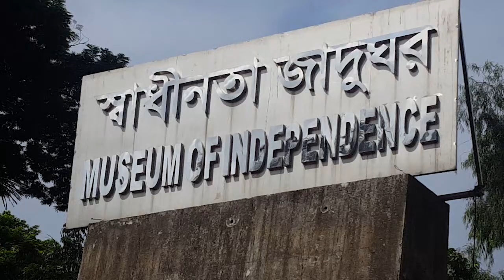Museum of Independence,Dhaka,Maruf Ahmed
Museum of Independence.Dhaka,BangladeshSwadhinata Stambha (Bengali: স্বাধীনতা স্তম্ভ) or Independence Monument is a national monument in Bangladesh to commemorate the historical events that took place in the Suhrawardy Udyan, previously known as Ramna Race Course ground regarding the Liberation War of Bangladesh.[1]

Swadhinata Stambha

স্বাধীনতা স্তম্ভ

General informationStatusCompleteTypePublic monumentLocationDhaka, BangladeshConstruction started1999Completed2013Design and constructionArchitectMarina Tabassum, Kashef Mahboob Chowdhury

Government of Bangladesh took the initiative to build the monument in 1996. The construction began in 1999. Kashef Mahboob Chowdhury and Marina Tabassum designed the project. The main attraction of the project is a 50-meter high tower composed of stacked glass panels, which stands at the place where the Pakistani Instrument of Surrender was signed at the end of the war.[2]